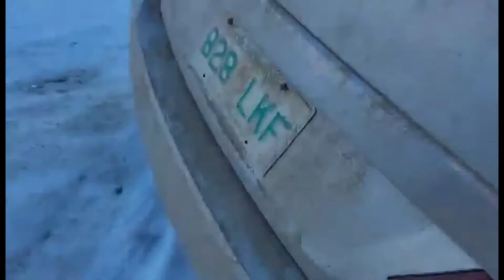Picking Up My Kids From School || Back To School After Christmas & New Year Break